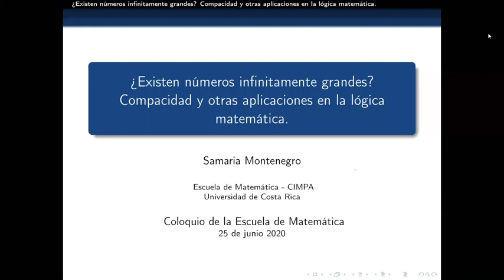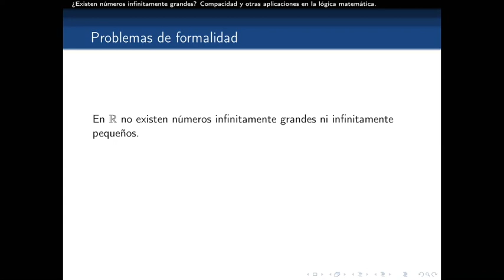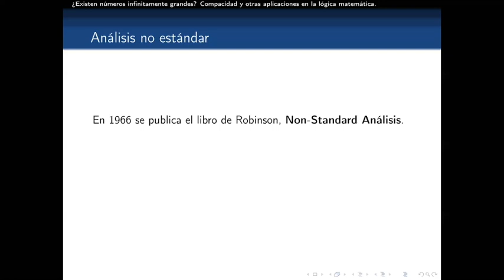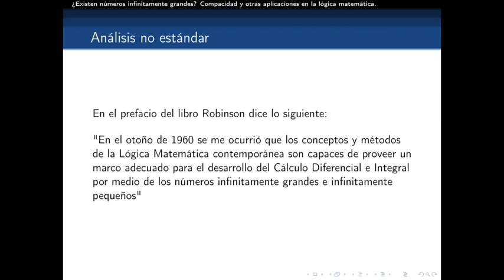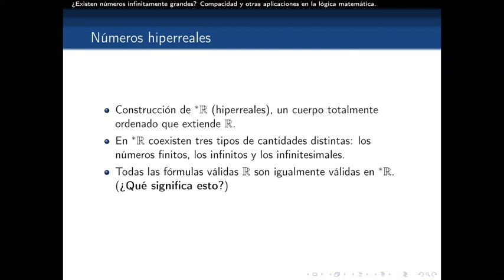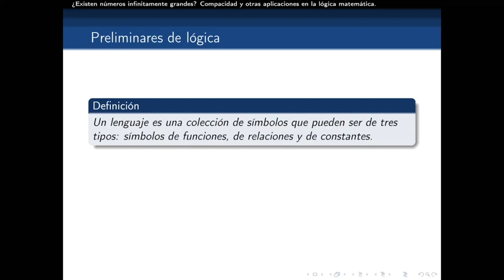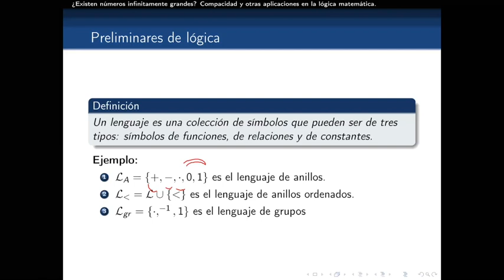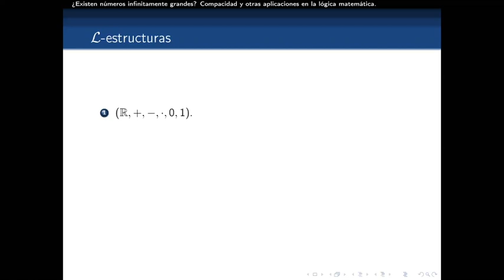Existen números infinitamente grandes? Parte 1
Compacidad y otras aplicaciones en lógica matemática.
Dra. Samaria Montenegro G.